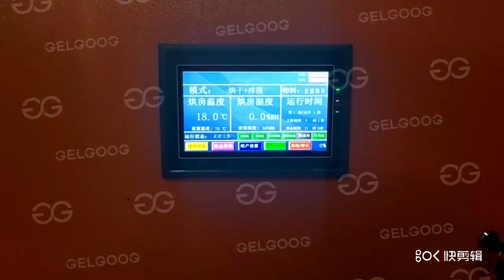Mango Drying Prodution Line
The mango drying line mainly includes the following steps: cleaning, peeling and slicing, pretreatment (soaking, blanching, sterilization, etc.), drying, sorting and packaging.
In general, the processing of mango drying line needs to pay attention to details and process control in order to achieve the best product quality and profitability.